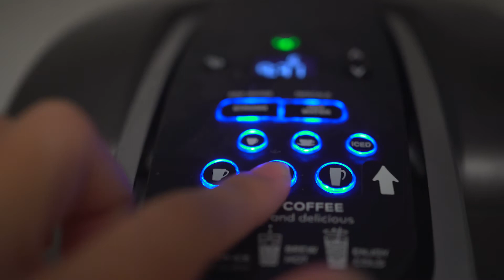journal with me / lofi hiphop beats 3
study/journal with me :) &&&&&& for this video, i wanted to focus on a positive message with words of affirmation that i did for myself. sometimes, when we drown ourselves in negative thoughts, we start to perceive and behave in such ways. it's important to revisit what makes us unique, feel valued, and appreciated while embracing our flaws. i hope this helps you find something positive about yourself ^_^.

00:00 - barradeen - un cielo de distancia
2:06 - barradeen - nighttea
3:50 - loxbeats - mrs. zazzara
5:41 - aerohead - shizuka
9:08 - le gang - relax man
11:51 - deoxys beats - chillshop
15:30 - aerohead - shizuka (accidentally put this twice)
18:58 - birocratic - handsome people
21:53 - barradeen - i won't let anyone hurt you
24:24 - batchbug - another few weeks